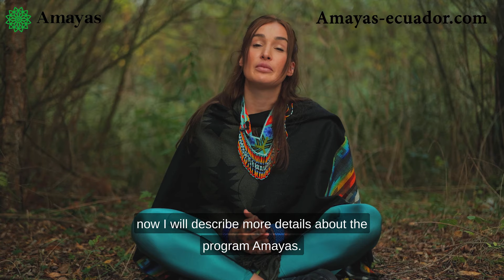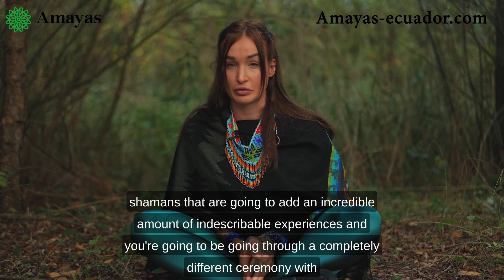Ayahuasca výprava/ayahuasca retreat